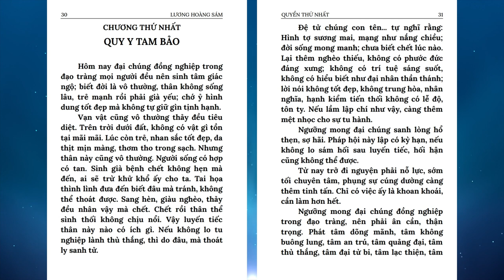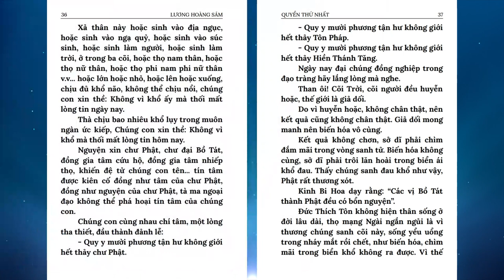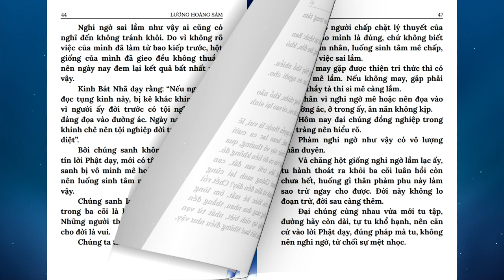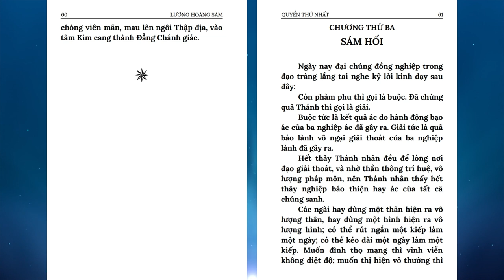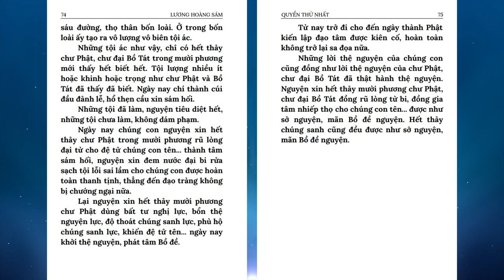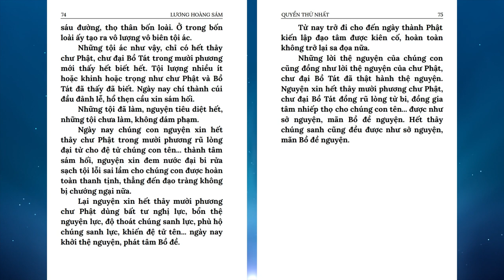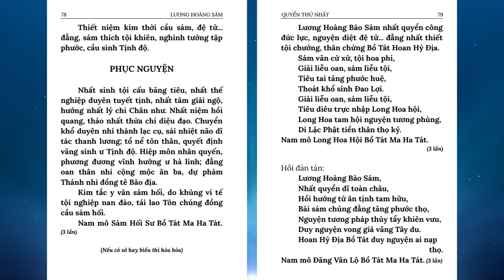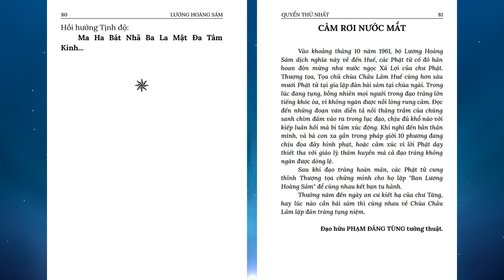01 Lương Hoàng Sám Quyển 1 | Có chữ | HT Thích Viên Giác | Diệu Pháp Âm đọc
Dịch:  HT Thích Viên Giác
Hiểu chính: HT Thích Trí Tịnh
Diễn đọc: Diệu Pháp Âm đọc